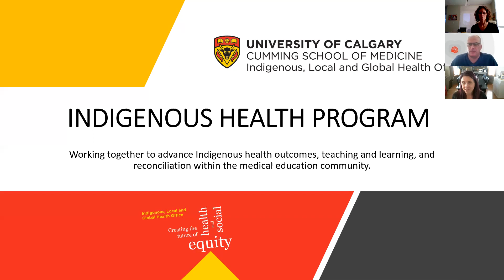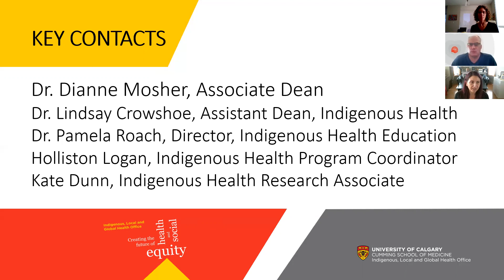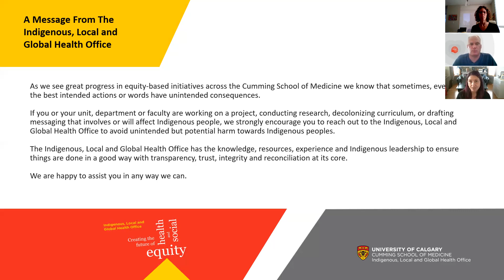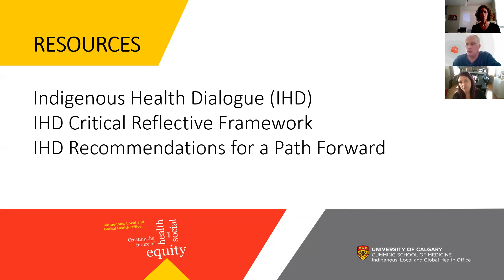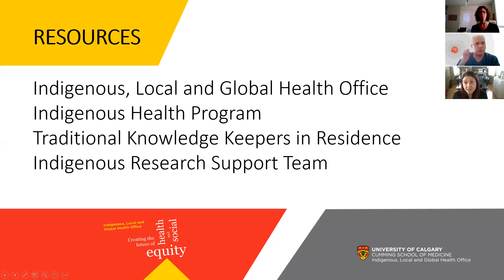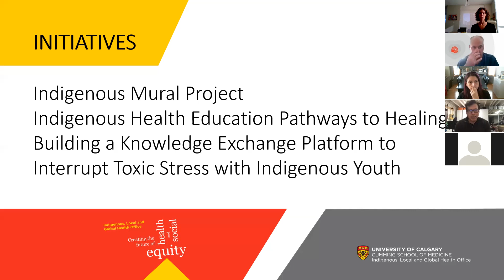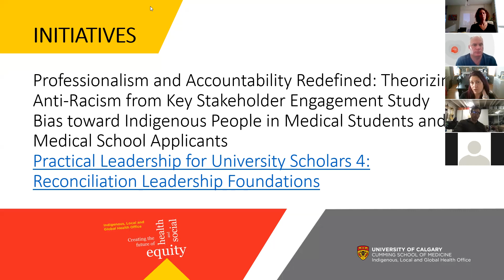Indigenous Health Program Overview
Working together to advance Indigenous health outcomes, teaching and learning, and reconciliation within the medical education community.

If you're curious about the role the Indigenous Health Program plays in the Cumming School of Medicine, check out this video. The Indigenous health team walks you through what we do, how we can help and who we are.